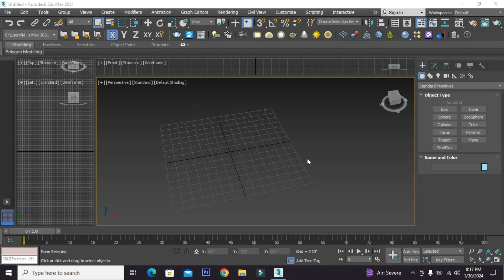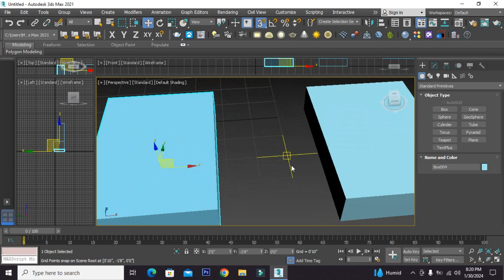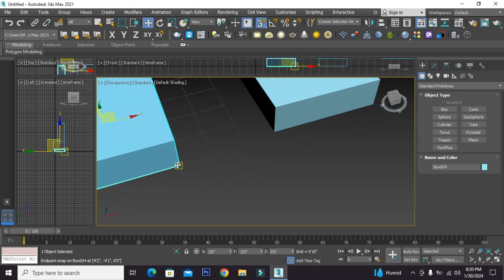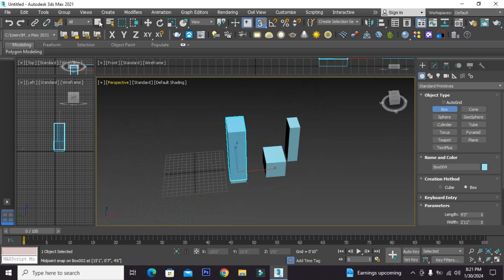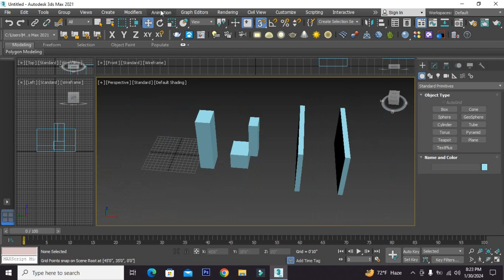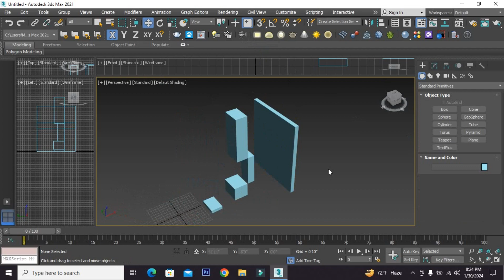3ds Max 2021 Bangla Tutorial | Class - 66 | Shadin Creative Design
3ds Max 2021 Bangla Tutorial. (Shadin Creative Design)

                                                   Bangladesh

( স্বাধীন ক্রিয়েটিভ ডিজাইন )

    বাংলা টিউটোরিয়াল